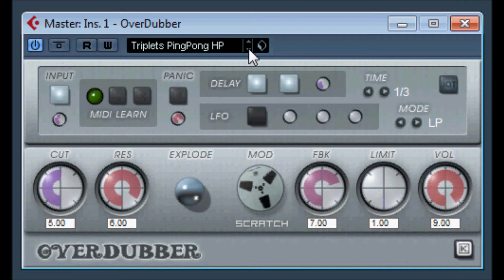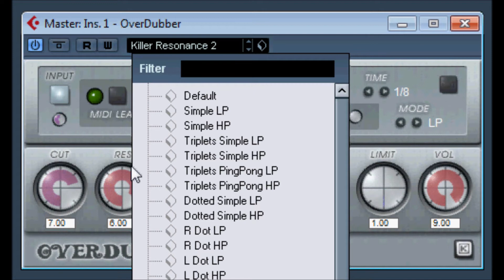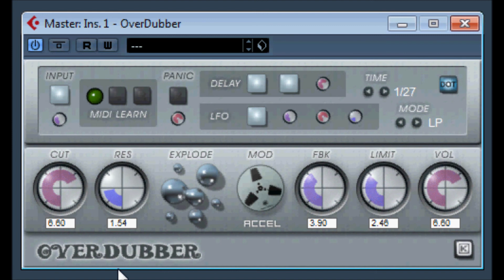Overdubber by klanglabs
tape reel delay machine emulation vocal test